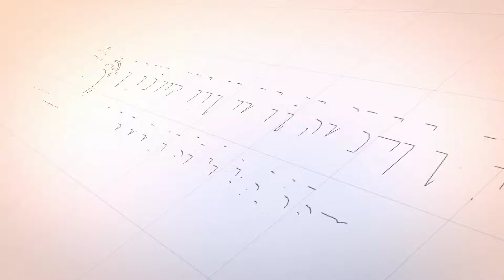Bab "SHALAT" Dan "RUKUN" nya - Tgk Nawawi, S.Sos (Ceramah Umum)